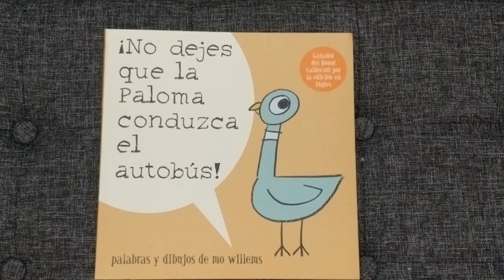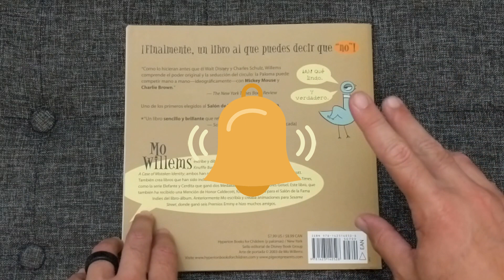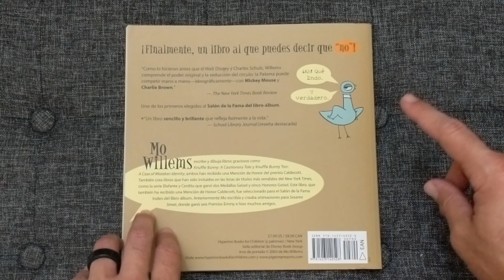¡NO DEJES QUE LA PALOMA CONDUZCA EL AUTOBÚS! por Mo Willems - CUENTACUENTOS Gastón Morineau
Gaston lee el libro...
¡No Dejes Que la Paloma Conduzca el Autobus!  por Mo Willems.